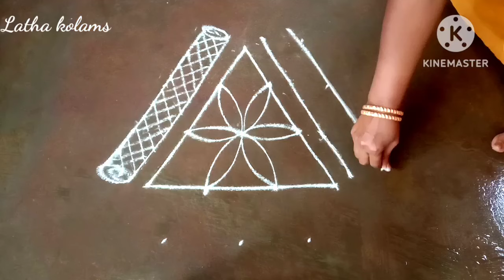Thai madham kolam/Sangu kolam/Thai kiruththigai kolam/Thai poosam kolam/Simple rangoli/Latha kolam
kolam
padi kolam
muggulu
rangoli
rangolikolam
simple daily rangoli
Viakku kolam
poo kolam
lotus rangoli
rose rangoli
free hand rangoli
easy rangoli
melikala muggulu
white lotus rangoli
festival rangoli
star kolam
sangu kolam
daily kolam
creative rangoli
kavi kolam
Big kolam
Indian rangoli
Traditional rangoli
Latest padikolam
Simple rangoli design
deepam kolam
big kolam
pandaga muggulu
chukkala muggulu
Bigrangoli
கோலம்
ரங்கோலி
Tamil new year kolam
margazhi kolam
diwali kolam
karthigai madham kolam
kathika masam muggulu
karthigai deepam kolam
karthigai madham vilakku kolam
thirukarthigai vilakku kolam
newyear 2024 rangoli
pongal kolam
pongal paanai kolam
sankaranthi muggulu
bhogi kundalu muggulu
thai madham kolam
thai poosam 2024 rangoli
Indian flag rangoli

I am LathaLinga from Tamil Nadu, India.
Here you can find all types of kolam (muggu) or rangoli. Kolam is our tradition and culture. It is our tradition to draw kolam every day morning and evening at the doorstep.
Every morning before sunrise, the front entrance of the house, or wherever the Kolam may be drawn, is swept clean, sprinkled with water, thereby making for a flat surface.

It is auspicious and believes goddess Laksmi enters the house if kolam is drawn. Kolam brings a lot of positive vibrations and good fortune to our home.

Here you learn how to draw different types of lotus kolam, flower kolam, padi kolam,kambi kolam and freehand rangolis. I think my videos will be helpful to you.

Please like 👍🏻, share and leave your valuable comment ✍️🏻✍️🏻

keep watching💐💐
Have a nice day,
Latha Kolams😊